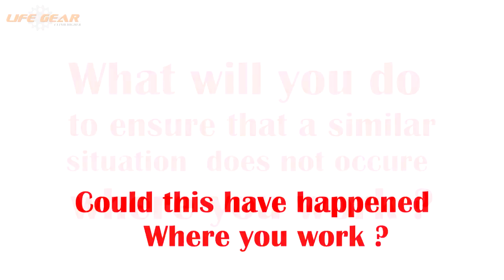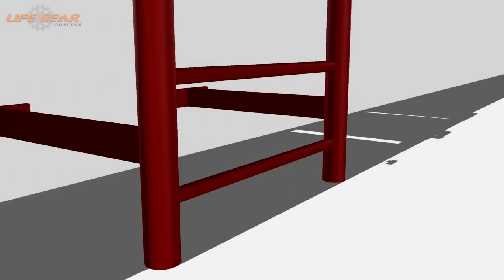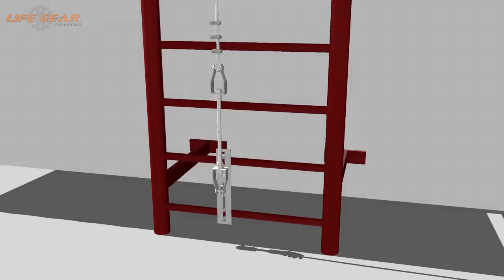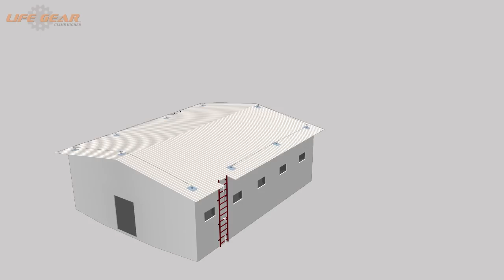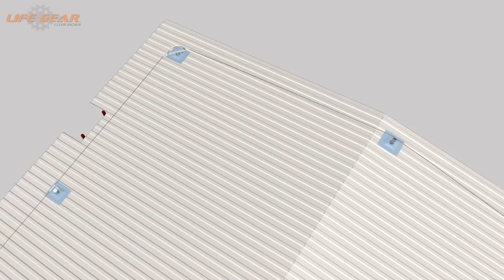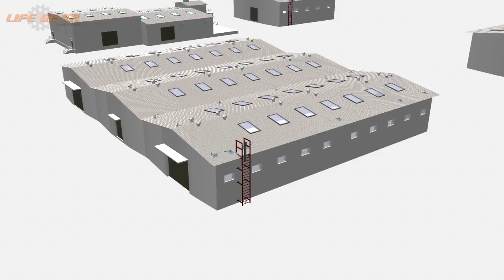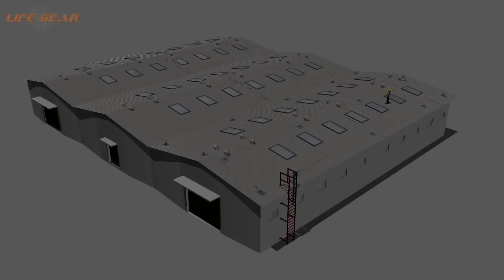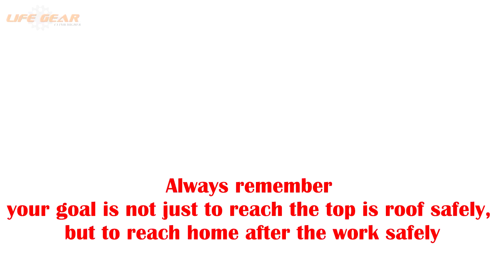Roof Top Safety - Lifeline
A mini training video on 𝐑𝐨𝐨𝐟 𝐓𝐨𝐩 𝐒𝐚𝐟𝐞𝐭𝐲 by 𝐋𝐢𝐟𝐞𝐠𝐞𝐚𝐫 𝐒𝐚𝐟𝐞𝐭𝐞𝐜𝐡 𝐏𝐫𝐢𝐯𝐚𝐭𝐞 𝐋𝐢𝐦𝐢𝐭𝐞𝐝.
We are expertise in all 𝐋𝐢𝐟𝐞𝐥𝐢𝐧𝐞 𝐬𝐨𝐥𝐮𝐭𝐢𝐨𝐧𝐬.
Our team of safety specialists can partner with you to design, fabricate and install a permanent rooftop horizontal lifeline system for flat and sloped roofs.